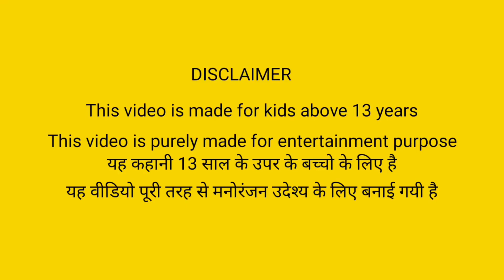जादुई लोकेट और चूड़िया, hindi moral stories, hindi kahani